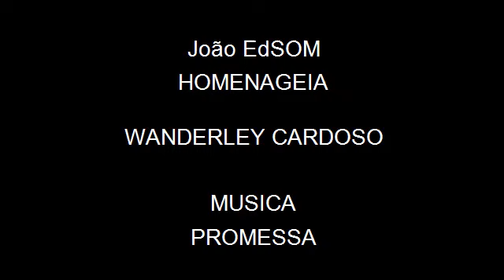WANDERLEI CARDOSO HOMENAGEM JOÃO EDSOM VÍDEO COMPARTILHADO !